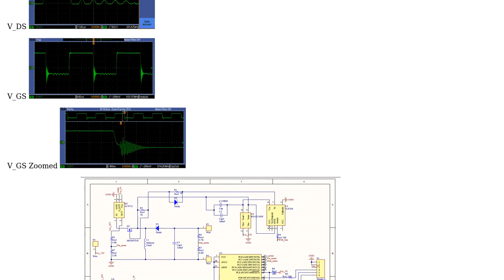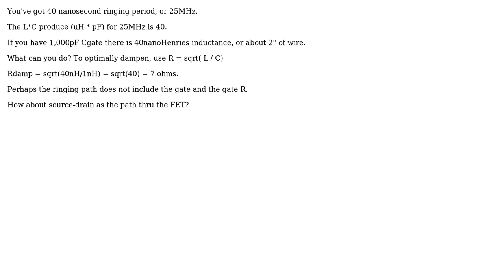Electronics: Gate and Drain ringing on a highside MOSFET Driver (2 Solutions!!)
Electronics: Gate and Drain ringing on a highside MOSFET Driver

With thanks & praise to God, and with thanks to the many people who have made this project possible! | Content (except music & images) licensed under CC BY-SA | Music | Images & others | With thanks to user Thathsara Radeeka user Andy aka user analogsystemsrf and the Stack Exchange Network Trademarks are property of their respective owners. You are responsible for your own actions.